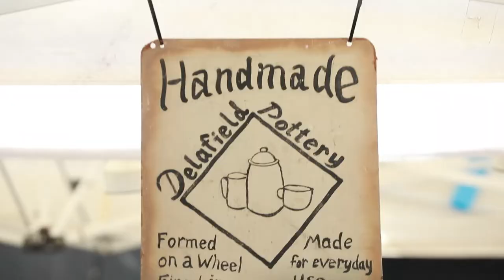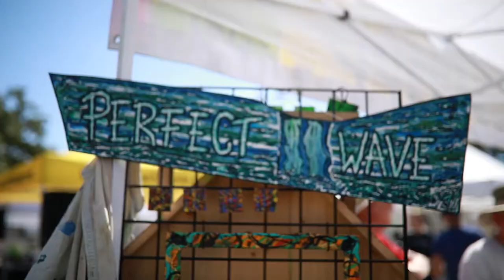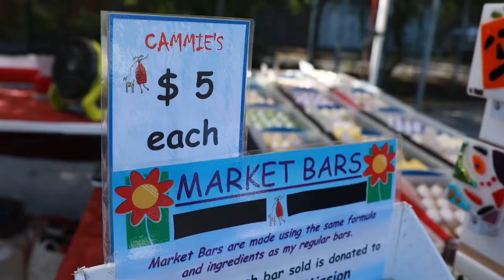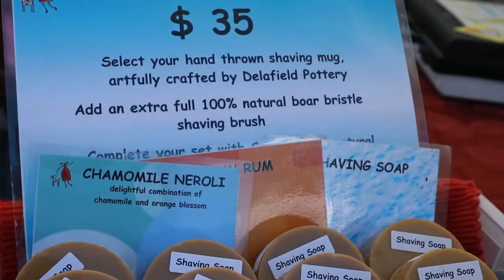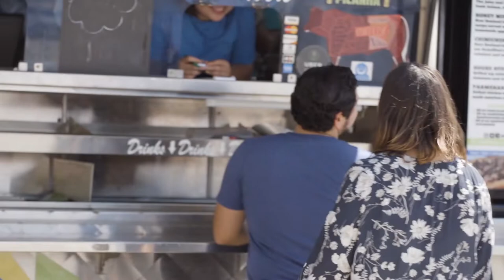"Exercise, Eat Right, Buy Art"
"Exercise, Eat Right, Buy Art" as First Saturday Arts Market founder Mitch Cohen says. You can do just that each month at the First Saturday Arts Market in the Heights of Houston, Texas. Check out how this amazing tradition all got started and how to catch the next one!